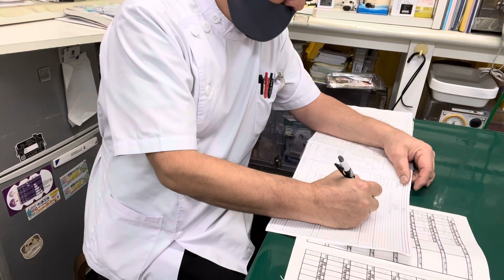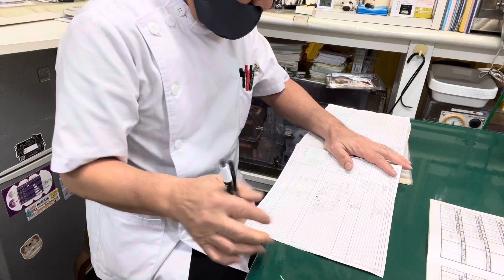⑵洋犬ミックスの健ちゃんのお迎え、お話